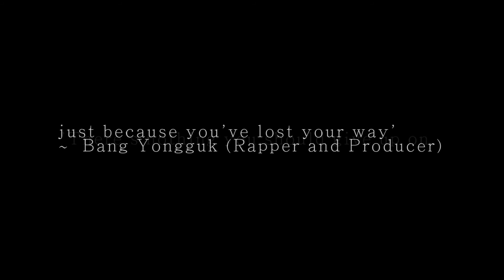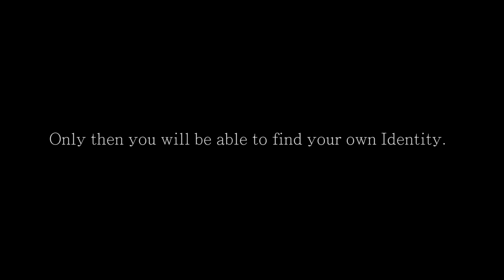Wake Me Up (On an adventure for Identity) | SHORT FILM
Finding your Identity, your true identity can be hard and it can take years. By waking yourself up to the possibilities and every opportunity, only then will you be able to find your own identity.

'There's nothing you should give up on, just because you've lost you way' - Bang Yongguk